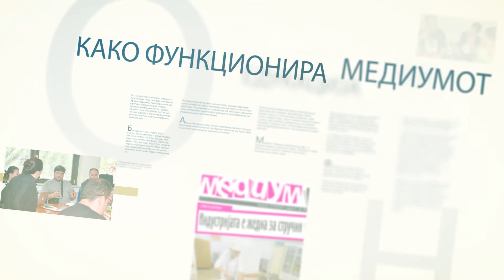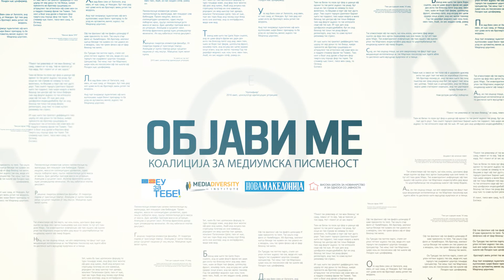Tv Tera Bitola Promo OBJAVI ME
Барајќи начин да се излезе од рамките на редовните содржини на телевизија и на еден нов иновативен начин да се открие кои теми му се важни на реалниот гледач, намерата на проектот „Објави ме“ е на обичните граѓани/гледачи да им се претстави моделот на граѓанско новинарство.
МКЦ Битола во соработка со Тера телевизија за прв пат им овозможува на македонските граѓани директно да се вклучат во медиумскиот простор како репортери и креатори на содржина во краткиот серијал „Објави ме“.
Целта е да се подобри критичкото разбирање на граѓаните за содржините и функционирањето на  медиумите преку нивно директно вклучување како репортери и креатори на медиумски содржини.
Преку изработка на прирачник за медиумска писменост со кој ќе се едуцираат граѓаните како да ги користат медиумите и новите технологии за да направат општествена промена, да се поттикне граѓанскиот активизам.
Коалицијата за медиумска писменост е основана од Високата школа за новинарство и за односи со јавноста, Нова Македонија и Инситутот за различности во медиумите од Лондон и со поддршка на ЕУ.